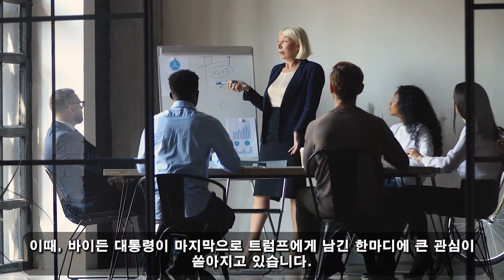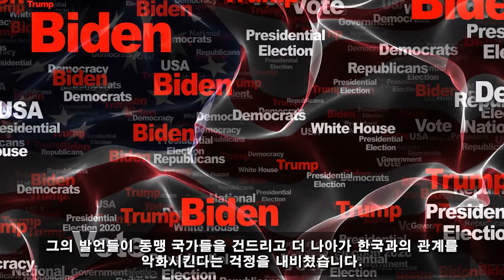국가 군사 비밀! 08월 04일 06:30